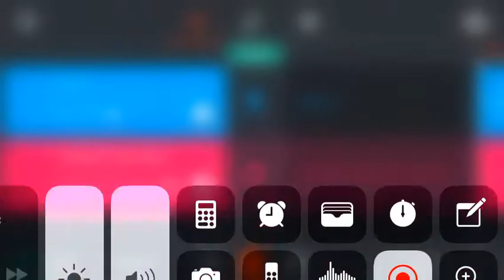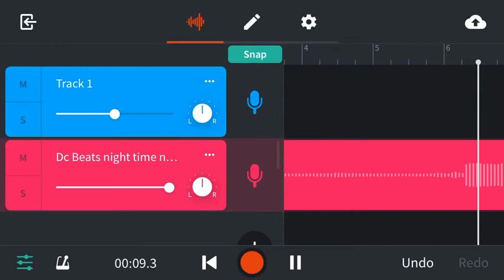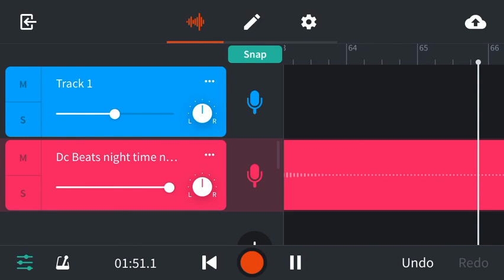Dc Beats night time no copyright claim